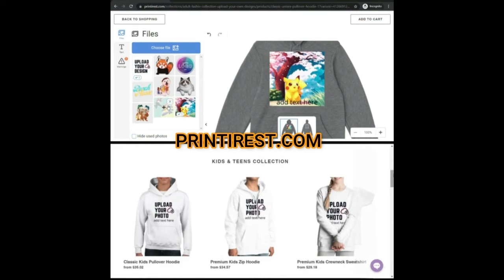Evil-Lyn destroys preternia and Skeletor joins forces with He-Man. He-Man Revelations by Netflix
Evil-Lyn stole the Magic sword of castle greyskull from Skeletor and  called on the powers of Castle Greyskull. Afer doing so, Evil-Lyn shows up in the sky to broadcast her message. After that she shows the people of eternia how she destroys preternia and her justification, Now Skeletor join forces with He-man to fight back Evil-Lyn plans to destroy the universe.

He-Man Revelation 80's cartoon revival watch your favorite characters from the original He-Man Masters of the Universe like Prince Adam aka he-Man, Duncan aka Man-at-arms, Teela,  Cringer aka Battle Cat, Orko, Sorceress of Castle Greyskull fight against the evil Skeletor, Evil-Lyn, Panthor, Beast man, whiplash, triclops, merman, Scareglow, Stinkor, Orlax. Watch new characters such as Andra and new transformations reimagined by director Kevin Smith for He-Man Revelations for Netflix
Ram Man
Upload & express your own fashion style. Turn your creativity into your fashion designs brand. Simply upload your design or photos to shirts, sweatshirt, hoodies, onesies, tote bag, mugs, add a little text, and will handle the printing and delivery for you.

Create your favorite anime designs for your hoodies and merch with the DIY urban fashion app ( printirest.com )

If your a (   He-Man  ) Fan, simply upload your ( He-Man ) designs, photos and drawings and will print and deliver it for you.

Just upload your design, add text,  and will handle the printing and delivery for you.

Perfect & affordable christmas gift idea, cool birthday present, or produced the item for personal or corporate used. Add your favorite anime character, brand logo, drawings and design. This is the best and affordable customize special gift.

Start creating your own t-shirt designs today.

About Printirest.com
Upload Your Own Designs
Printirest is a online clothing shop that specialize on customizable printing of urban fashion wears.

We help Printirest users and visitors to easily upload and customized their own shirt designs.

Our product is 80% to 100% made of cotton and natural fibers, and is locally made and fulfilled in United States, Canada, Brazil, Germany, Spain, Italy, Czech Republic, Austalia and United Kingdom.

We proud ourselves for high quality production prints and fast delivery time.

Aside from clothes, we also print calendar, stationary, photobook, and flyers.

Printirest empowers shoppers to upload & express their own fashion style. Our powerful and userfriendly shirt design software can easily help   turn your creativity into your own fashion statement.

Simply upload your design to shirts, sweatshirt, hoodies, onesies, totebag, mugs,  and will handle printing and delivery for you.

Translated titles:
Evil-lyn destruye las preternias y skeletor une fuerzas con he-man. he-man revelations por netflix

Evil-lyn zerstört Preternia und skeletor verbündet sich mit he-man . he-man revelations von netfli

Evil-lyn détruit preternia et skeletor s'associe à he-man . he-man revelations par netflix

Evil-lyn destrói preternia e skeletor une forças com he-man. he-man revelations por netflix

Evil-lyn प्रीटरनिया को नष्ट कर देता है और skelet

Evil-lyn يقضي على فترة ما قبل الولادة و skeletor ينضم إلى he-man. he-

Evil-lyn 破坏 preternia 并且 skeletor 与 he-man 联手。 he-man revelations 由 netflix

Evil-lyn distrugge la preternia e skeletor unisce le forze con he-man . he-man revelations per netfl

Evil-lynはpreterniaを破壊し、skeletorはhe-manと力を合わせます。 he-manrevelationsbyn

Evil-lyn разрушает претернии, а skeletor объединяет усилия с he-